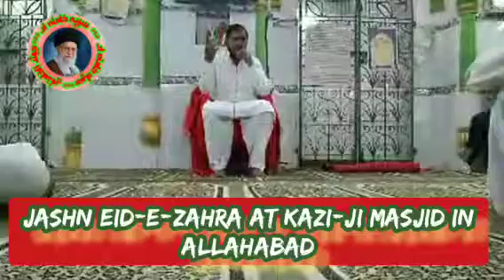Mehfil Eid-E-Zahra at Kazi-ji Masjid Allahabad part 1